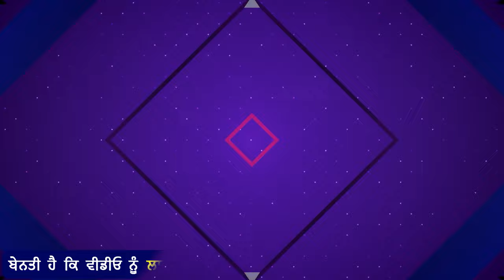Dibrugarh ਚ ਬੈਠੇ Amritpal Singh ਨੇ Kangana Ranaut ਨੂੰ ਦਰਬਾਰ ਸਾਹਿਬ ਨਾਲ ਮੱਥਾ ਲਾਉਣ ਦੀ ਦਿੱਤੀ ਚੇਤਾਵਨੀ !!